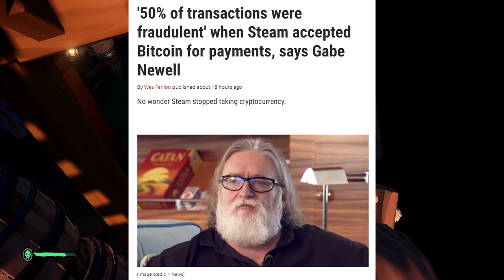🔵 News - Criptomoedas & Steam, não rola!!! Por que???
"Yo Choombas"...

Você lembra que o Steam já aceitou criptomoedas como pagamento? Sabem o motivo de não aceitar mais? O que rolou nos bastidores, pra que Gabe Newell tenha rejeitado esse método de pagamento?

Vamos falar sobre isso.

00:00 - Criptomoedas e o Steam

SPECS